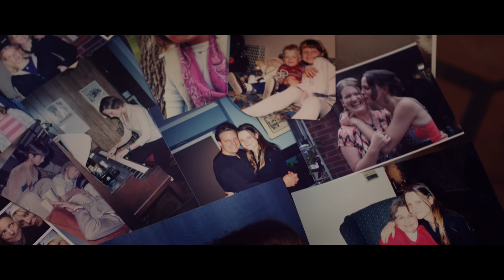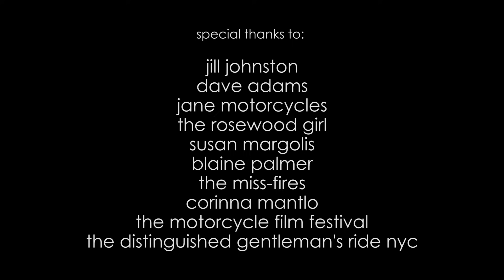Stories of Bike | Discovery (A Triumph Bonneville in New York Story)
Having lived, worked and endured public transport in New York City for 9 years, Kristen decided it was finally time to get back on two wheels and buy her dream bike; a Triumph Bonneville.

When that time finally came, Kristen not only found all the great things that come with riding a motorcycle, but she also rediscovered New York City in a whole new light.

Cinematography by Brian Stansfield @ Run Riot Films
Original Music by Jack Elkins
Directed + Cut by Cam Elkins

Ride Safe.